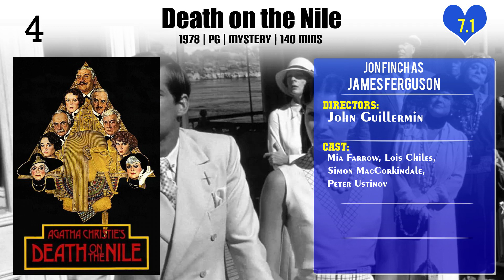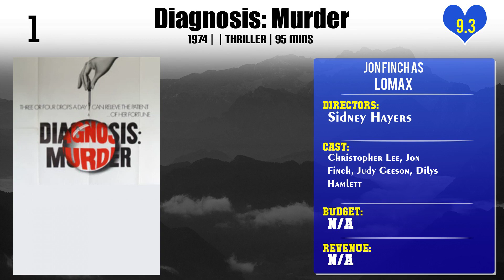Jon Finch Top 10 Movies of Jon Finch| Best 10 Movies of Jon Finch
Top 10 Movies of Jon Finch

Find the list of movies by Jon Finch you can find more information, movie trailers, posters, reviews, youtube links in below link.

Please Comment down your favorite movie of Jon Finch